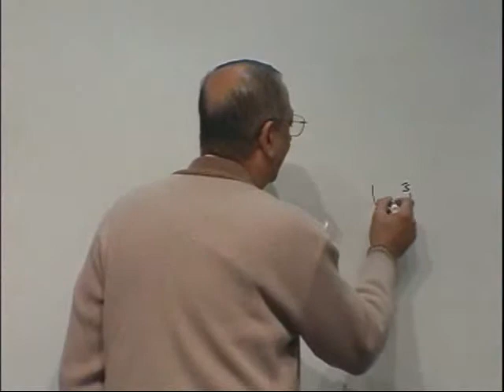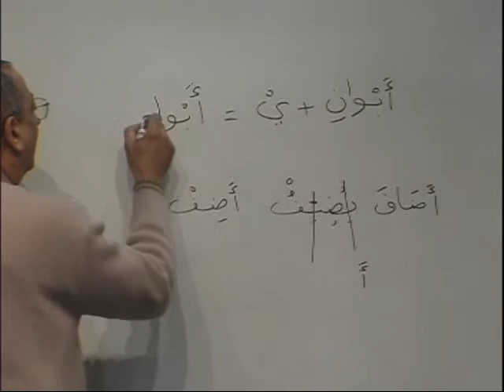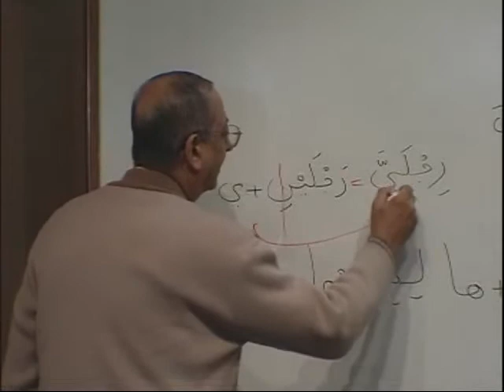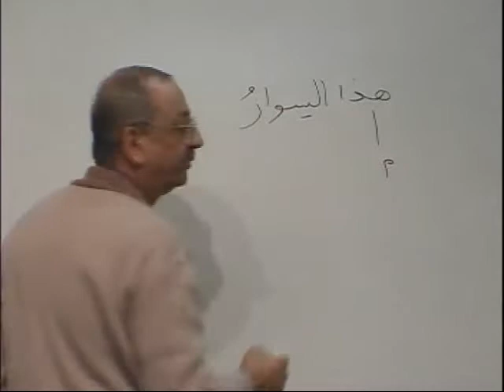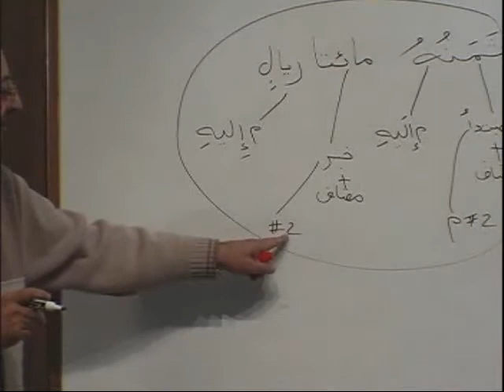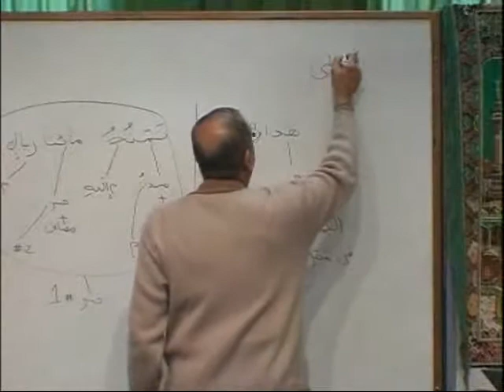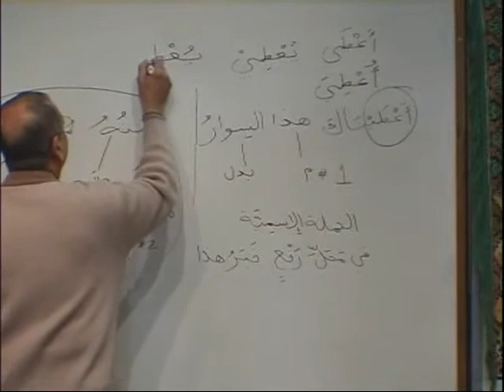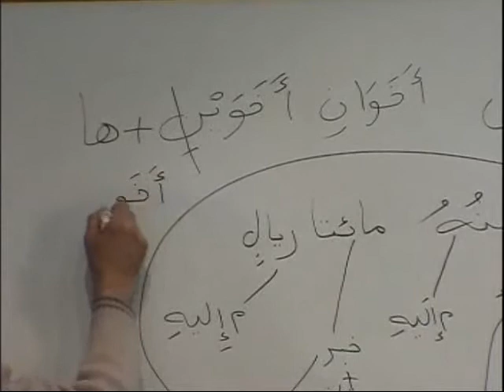MAV_BK3_DVD06_PARTB4.avi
DVD 06 - Lesson 08 (end )    to 09 (cont.)  - Parts (A1,A2,A3,B1,B2,B3,B4)